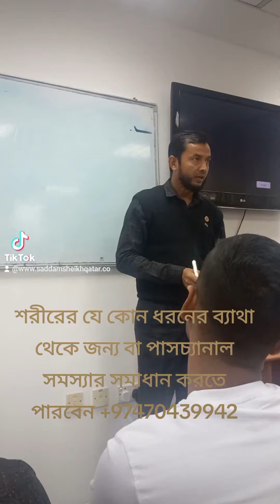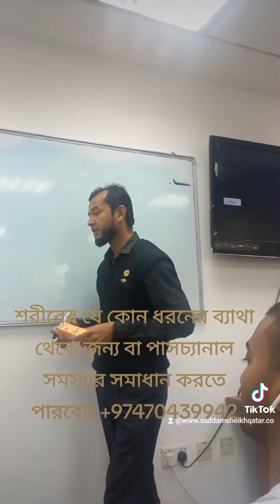DXN marketing company business qatar